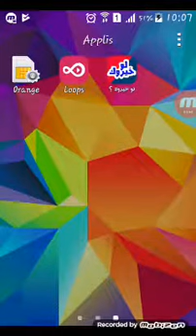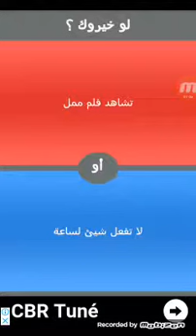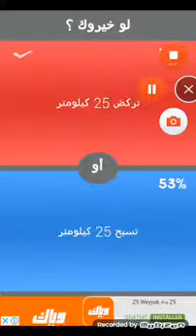لعبة رائعة 《Gratuit 》₩